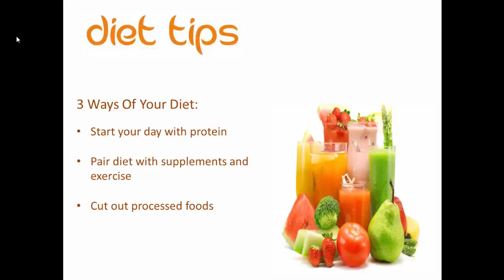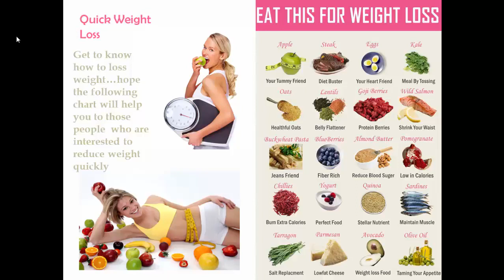Health & fitness tips-here is my story